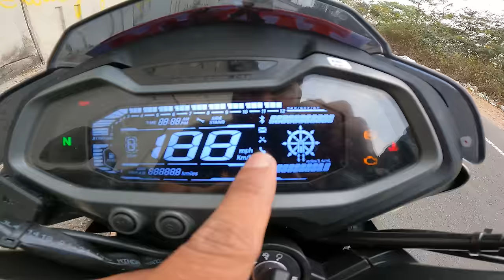2024 Pulsar NS 200 with SLIPPER CLUTCH - New Digital Meter and LED Headlamp | In-Depth Ride Review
In this video, I am reviewing the New Bajaj Pulsar NS 200 2024 edition, which now comes with a Slipper Clutch, refined engine and Bluetooth connectivity. It has got an LED Headlamp.

Ex-Shoroom Siliguri: 1,57,094